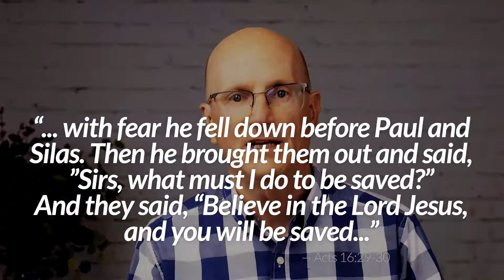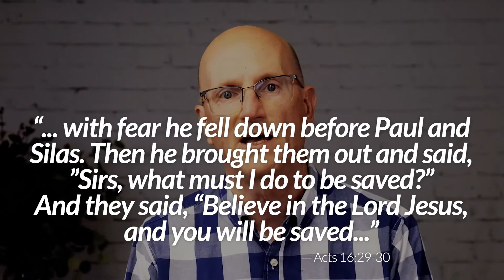What Does it Mean to Believe? WtW Essentials Series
Simply believing facts about Jesus does not align with the biblical expectation of belief. Since this matter is of eternal consequence, it's important that we understand what true, biblical belief is. Let's look into that question in this video.